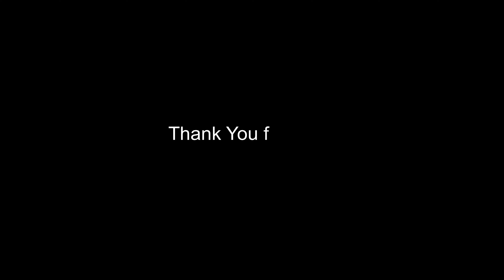KTM rc200 with KTM Duke 250 by sky-rider 😯😯 🔥 video suva096 rider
4K ultra cramera is used
Mobile phone and Laptop is used for editing